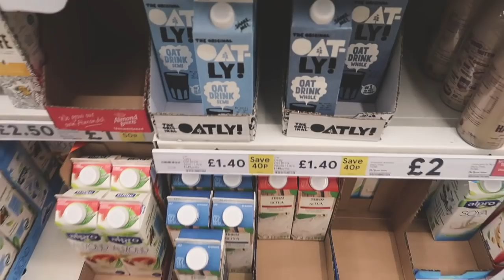UNPACKING AND MOVING INTO OUR NEW HOME!